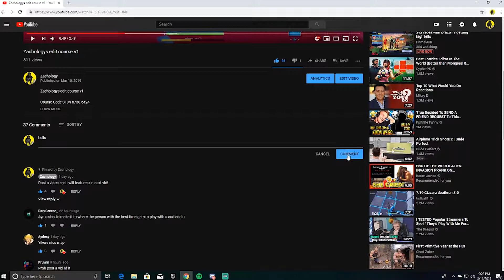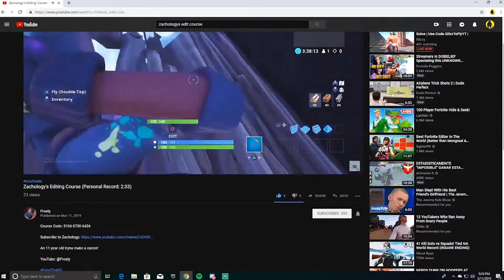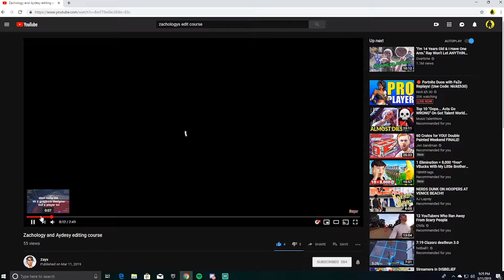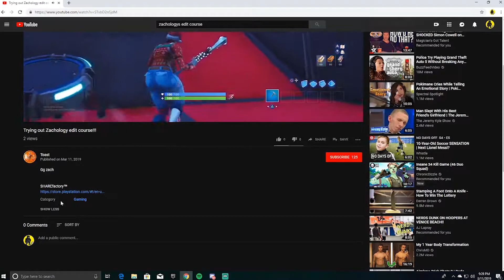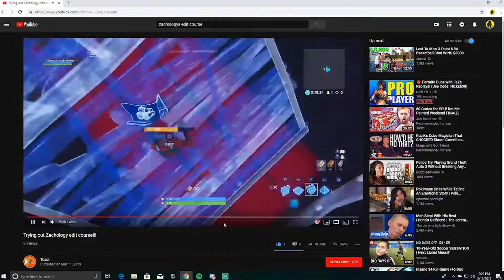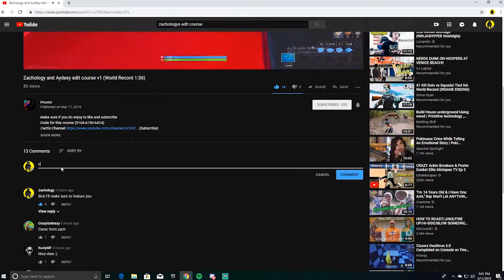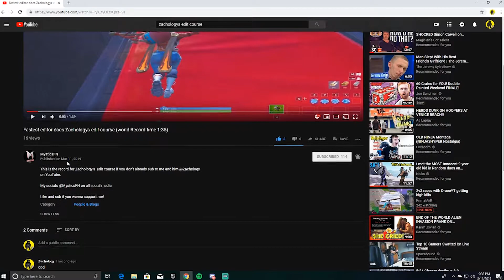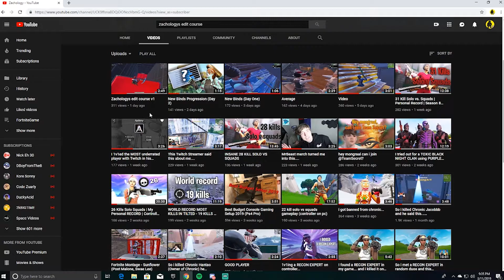Reacting to my Subscribers do my edit course...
Todays vid i reacted to my subscribers do my edit course!

like the video if you want to be featured in next video!

USE CODE ZachologyTv in the fortnite ITEM SHOP!

everyone who did my course!

Tags ignore) Reacting to my subscribers do my edit course, edit course, mongraal, ninja, console builder, pro console builder, fastest editor, fastest controller editor, ghost gaming, controller aim assist, fortnite, battle, royale, fortnite battle royale, twitch reacts, streamers react, fortnite clips, best controller builder, pro gamer